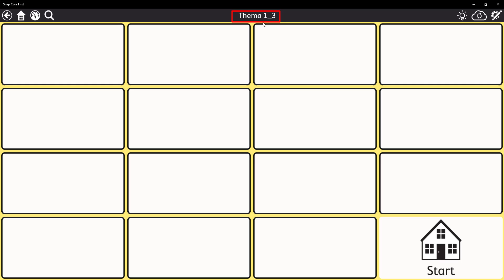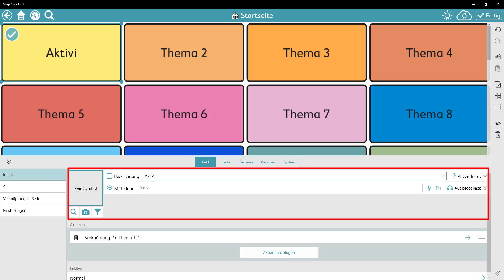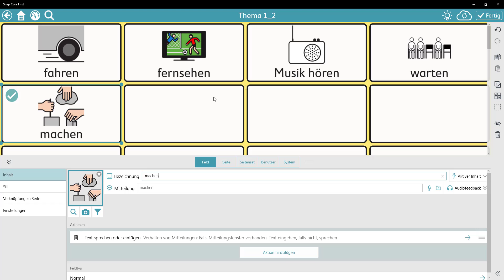TD Snap in der Praxis - Vorlage Vokabular strukturieren im Raster 4x4 befüllen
Das Video beschreibt, wie man die Vorlage "Vokabular strukturieren" für TD Snap im Raster 4 x 4 mit Inhalten befüllen kann.